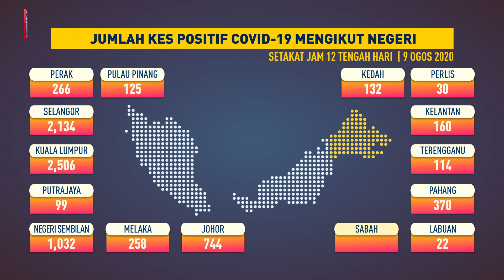Jumlah kes positif COVID-19 mengikut negeri, 9 Ogos 2020 setakat jam 12 tengah hari